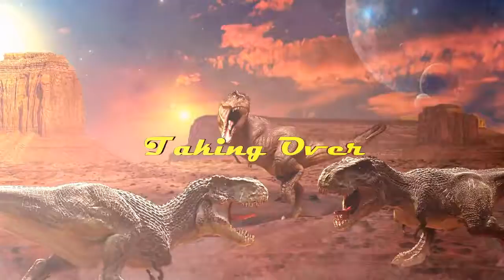best music 2017/ OLWIK - Taking Over. Mix